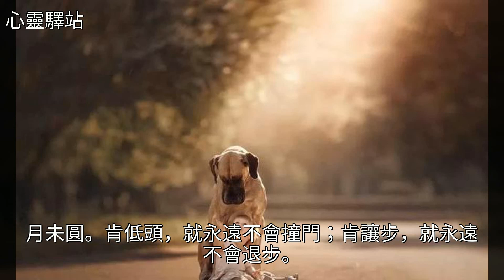很喜歡這段話（受益匪淺）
很喜歡這段話（受益匪淺）美文很喜歡這段話（受益匪淺）美文